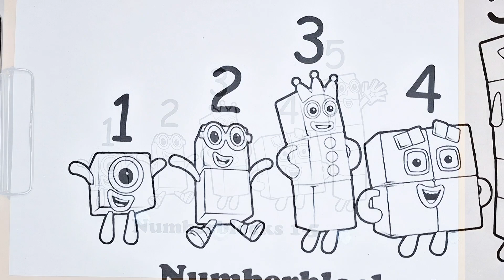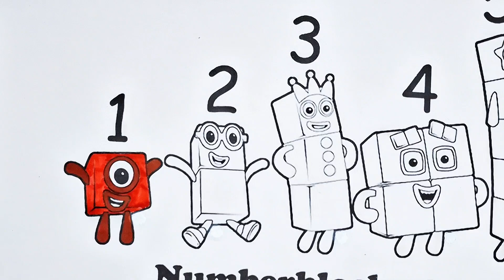Coloring Numberblocks 1 to 5 for Kids | Numberblocks Coloring Pages | Coloring Funs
Hello friends, welcome to Coloring Funs. Today I'm going to Coloring Numberblocks 1 to 5 for Kids. Coloring Numberblocks 1 to 5 for Kids using markers. Watch me color pictures of Numberblocks 1 to 5 for Kids. I love coloring, coloring is a fun activity.

Follow me @ColoringFuns

❤︎Number Blocks Coloring Videos❤︎